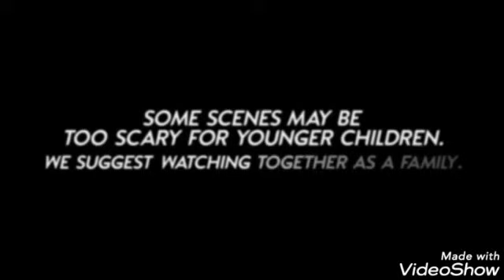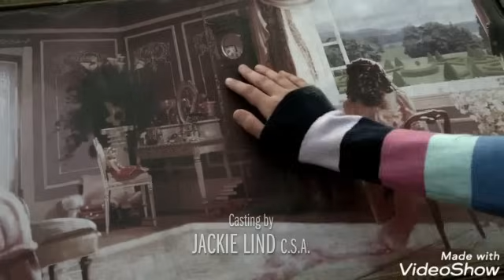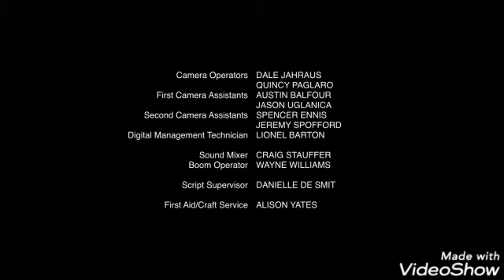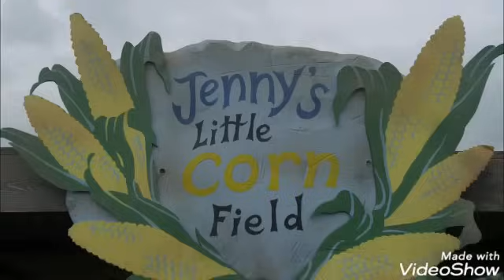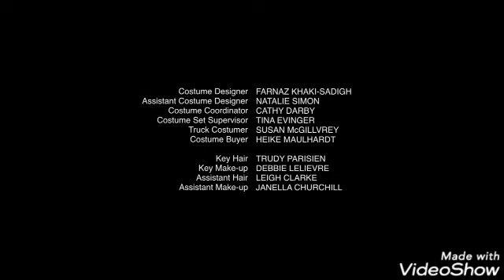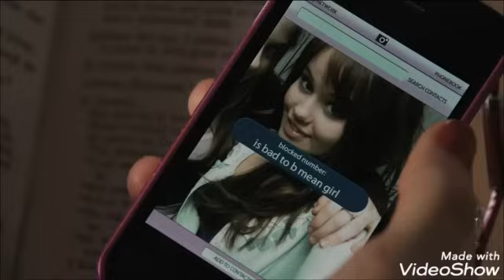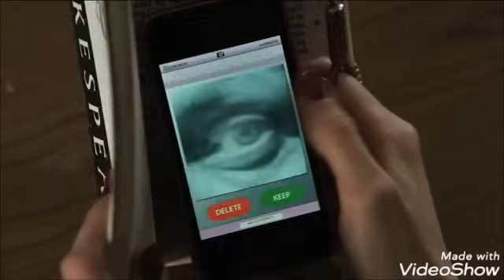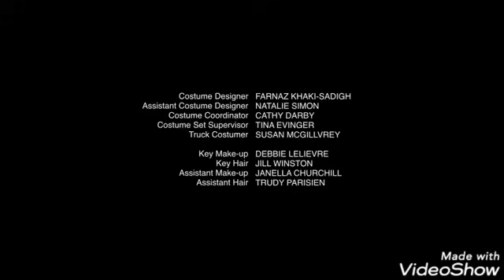La chica en la pintura+el espantapajaros+numero equivocado